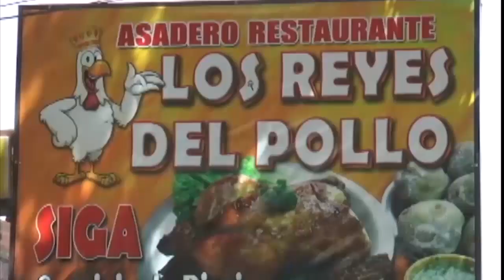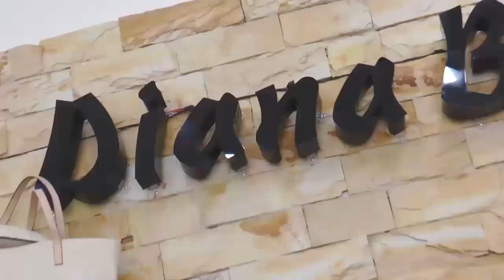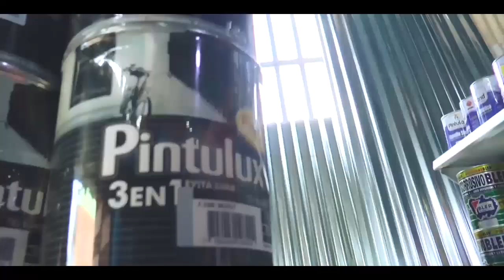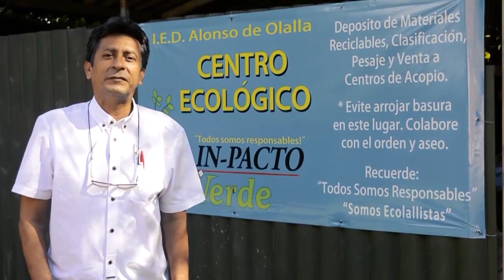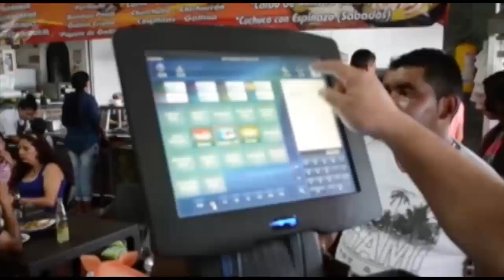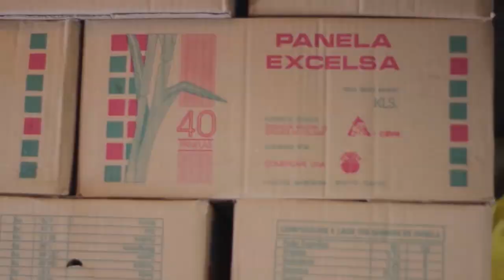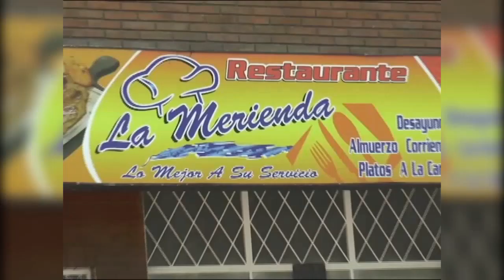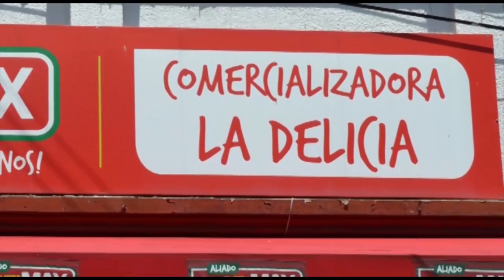Llegada de las Reinas a Nuestro Municipio (XLI FESTIVAL TURISTICO Y REINADO NACIONAL DE LA PANELA)